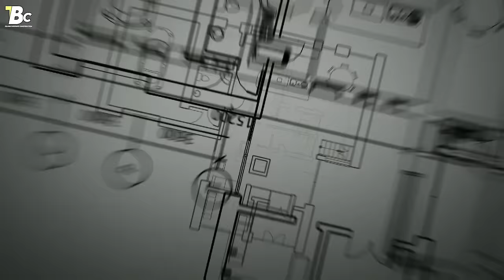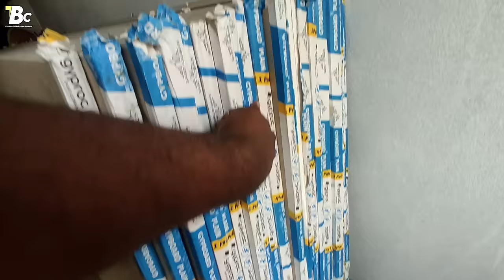False Ceiling Cost 2023 // POP CEILING GYPSUM CEILING PRICE IN 2023 // Full Details in Telugu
telugubuildingconstruction falseceiling False Ceiling Cost 2023 // POP CEILING GYPSUM CEILING PRICE IN 2023 // Full Details in Telugu